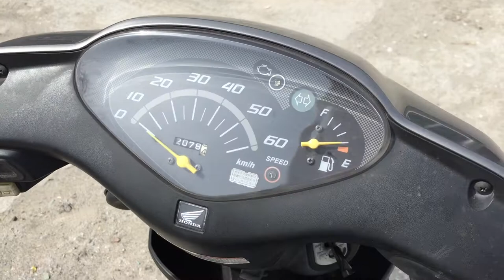B8187 HONDA DIO FI